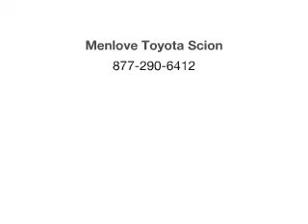2002 Dodge Grand Caravan - Bountiful UT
Year: 2002
Make: Dodge
Model: Grand Caravan
Trim: Sport
Engine: 3.3 liter 6 cylinder 12 valve
Transmission: 4-Speed Automatic
Color: Maroon
Mileage: 133875
Address:
2380 South Hwy 89